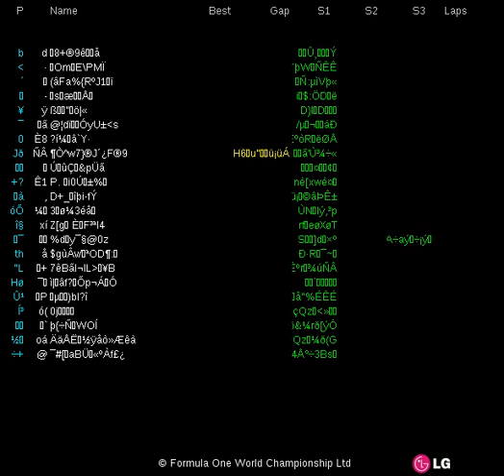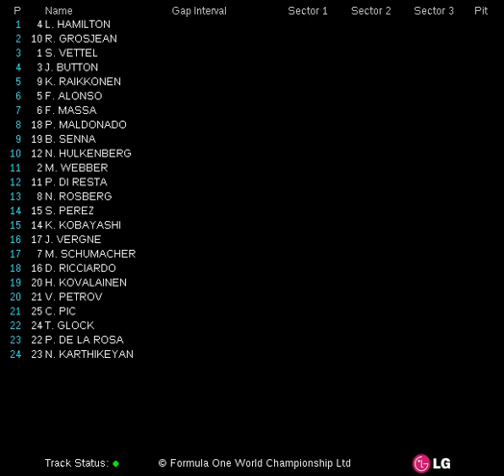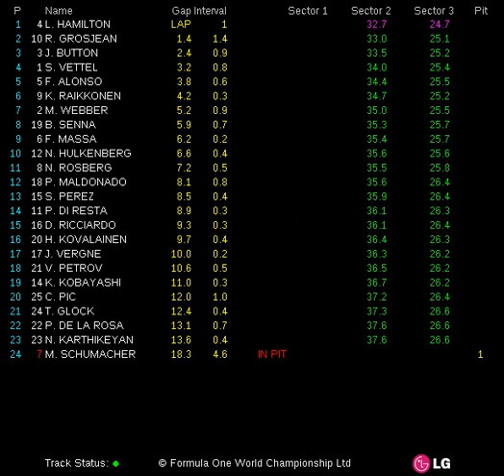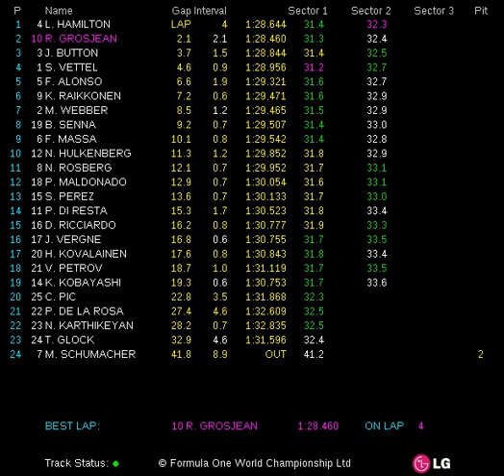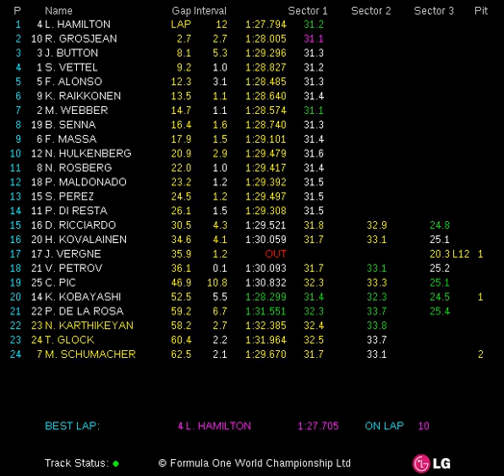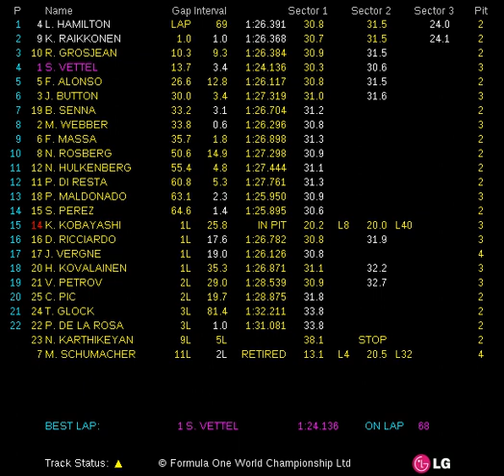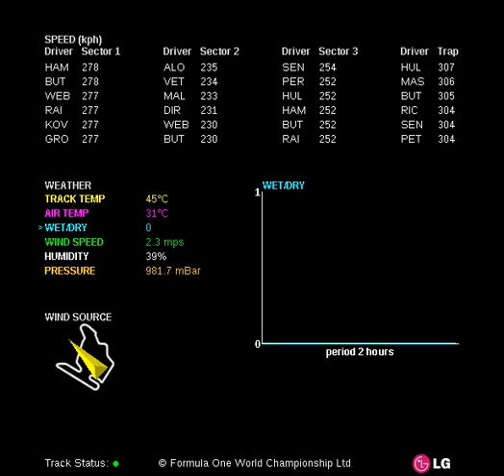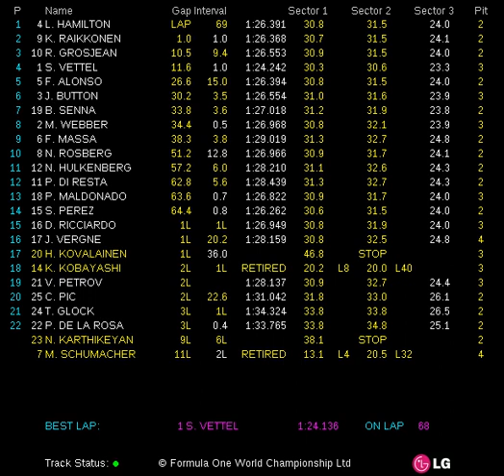FORMULA 1 ENI MAGYAR NAGYDÍJ 2012 (27-29 Jul 2012) - Race Live Timing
Fórmula 1 (F1). Live Timing de la carrera de Hungría (Formula 1 Eni Magyar Nagydíj 2012). Para los aficionados a la F1 es fácil encontrar los vídeos de las carreras, pero no es tan fácil encontrar los tiempos por sector y vuelta de cada corredor, con este vídeo podrás estar viendo la carrera y a la vez los tiempos de los corredores.